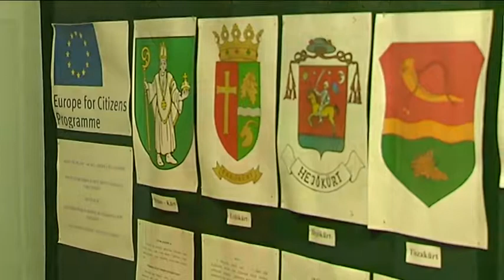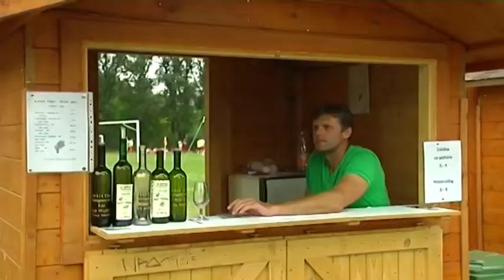Strekov v TV NZ /júl 2014/